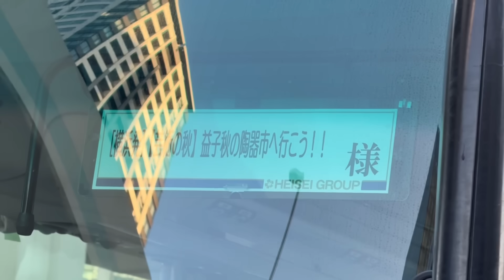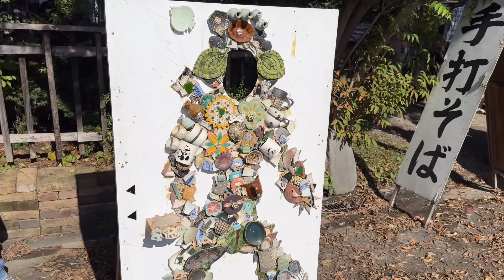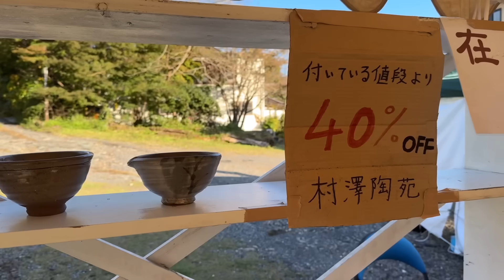2024【秋】益子陶器市2日目へ行ってきました/ひとりバス日帰り大人の遠足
毎回楽しみな益子陶器市へ。初日は雨だったので2日目に今回は初めてバスで行ってきました。大渋滞でしたが観光バスは楽々快適でした。